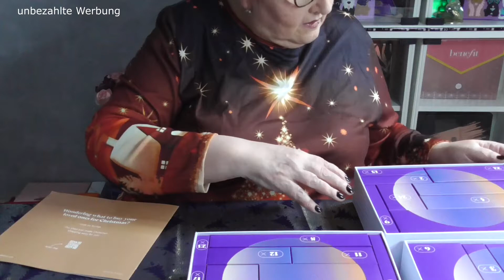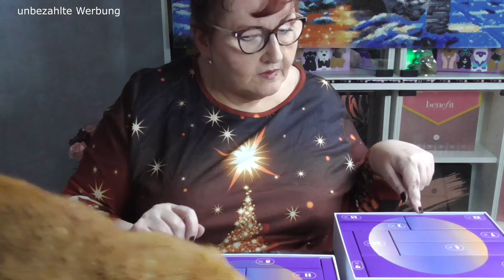GOODIEBOX Adventkalender 2021 | SPOILER (komplett ausgepackt)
ist das nicht ein wunderbarer Aufbewahrungsblock für den Schminkplatz?!
Und der Inhalt des Kalenders ist hochwertig und schön.
Der Kalender hat €99,95 gekostet, für Nicht-Mitglieder kostet er €109,95.

Ich wünsche euch alles Gute,
Renate

❤ PACKSTATION ❤
R.Schander
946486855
Packstation 136
50374 Erftstadt

+++ Alle sichtbaren oder genannten Marken sind wegen der neuen Verordnung der Markenerkennung und Markennennung bzw. Kennzeichnung der Werbung als Dauerwerbesendung anzusehen. Alle hier gezeigten Produkte habe ich selbst gekauft und bezahlt (Ausnahme: Tauschpakete)! +++

❤ MEDPEX Apotheke: 5 Euro Rabatt auf die erste Bestellung mit diesem Code (ich erhalte dann 100 Bonuspunkte)

❤ ZOOPLUS: Freundschaftswerbung über diesen link anmelden, dann bekommst du 10% auf deine erste Bestellung, ich erhalte dafür 350 Bonuspunkte

*** Verlosungen gibt es auch in einigen anderen Videos von mir! ***